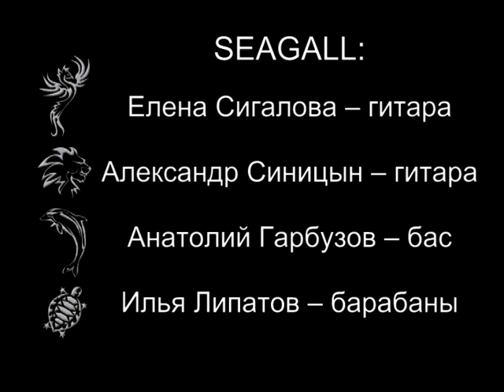SEAGALL - Alter Ego (live 2011)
Москва,  Plan B, 27.02.11
Елена Сигалова & SEAGALL на фестивале Ladies GuitarPlayer Party - 4 (27) (Москва, Plan B).